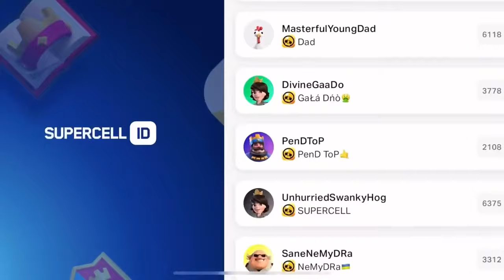😱AAAAA! NEW GIFTS FROM SUPERCELL!!😍🎁 / Brawl Stars FREE REWARDS🍀/CONCEPT